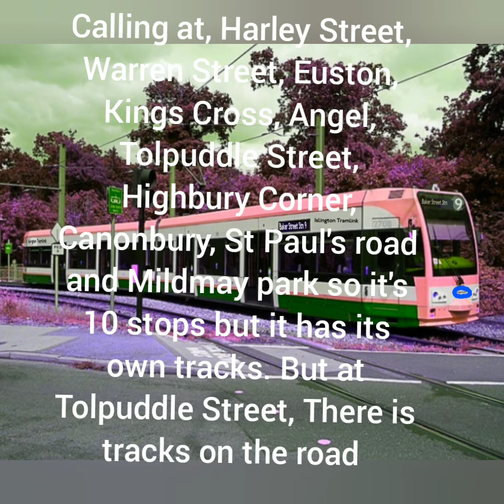My Entry for NLTTransit